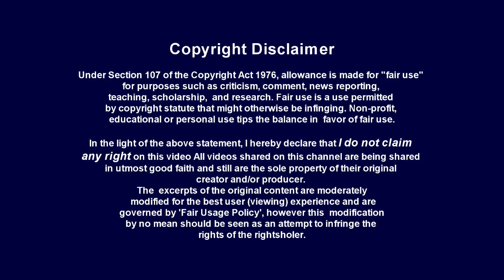Inzi getting run out by awesome Johnty